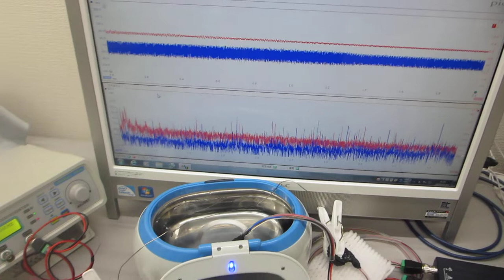線材と超音波洗浄器の組み合わせによるメガヘルツ超音波実験（超音波システム研究所）